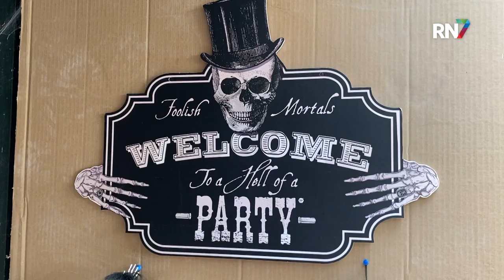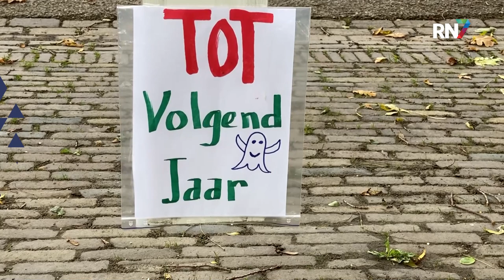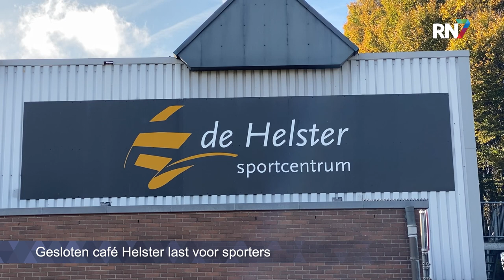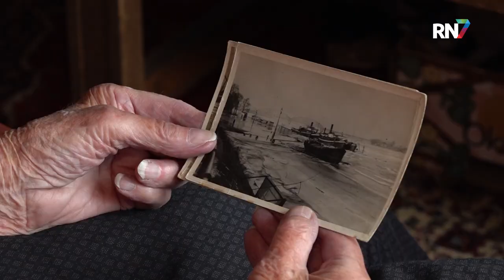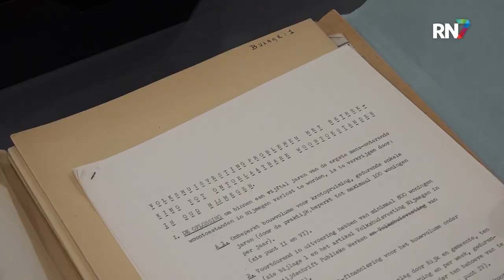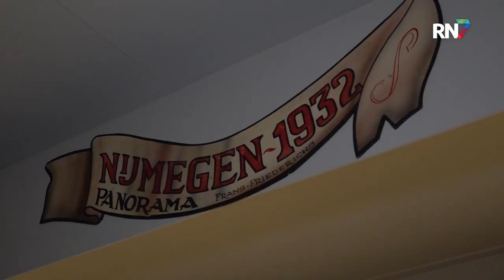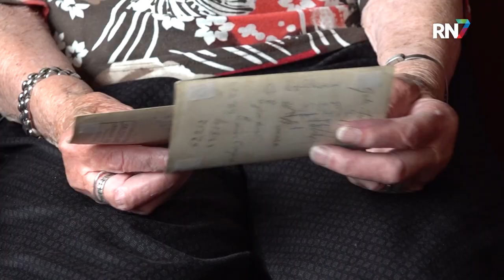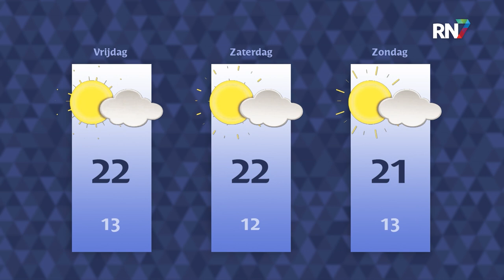Woensdag 26 oktober 2022 || RN7 REGIONIEUWS